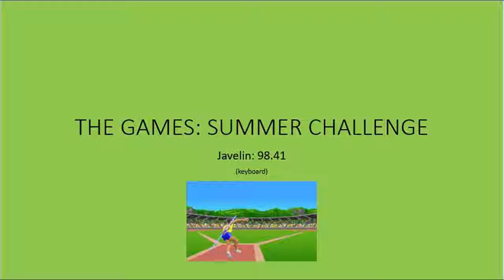The Games: Summer Challenge - Javelin: 98.41 (keyboard)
My personal best in javelin with keyboard (no joystick)